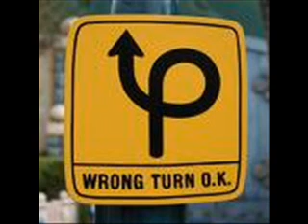Itchyfeet Wrong Turn (preview)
Itchyfeet are djs Gareth M and Andy Lane

New single currently on pete tongs fast trax.

new tracks and dj mix up next week